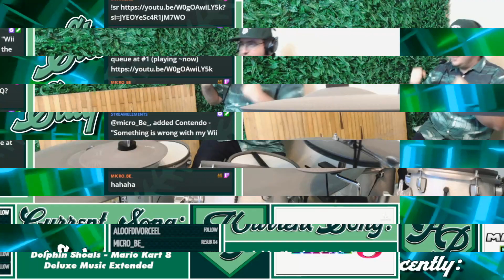Mario Kart 8 Deluxe: Dolphin Shoals Drum Cover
Yep, it's Dolphin Shoals. Legendary tune right here. Enjoy!

Visit the Community tab on my channel to vote for your favorite cover of mine!

All of my content is played LIVE over on my Twitch channel! If you haven't followed me yet, you're missing out! Come join the party at HomePlate Stadium!

My Twitch schedule:

Mondays: 12 PST
Tuesdays: 3 PST
Thursdays: 3 PST